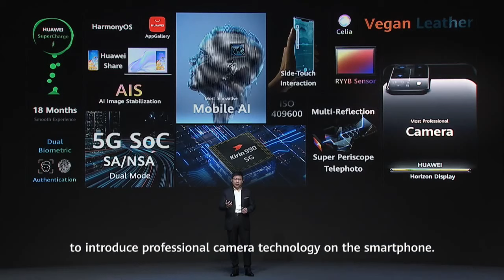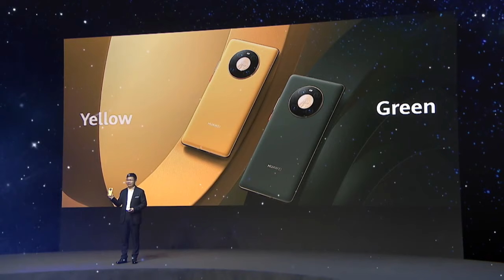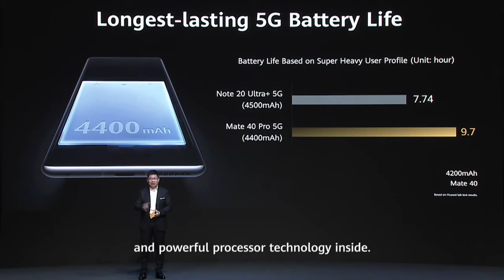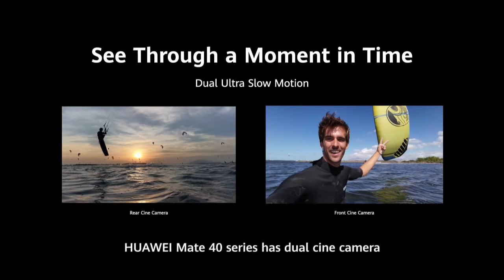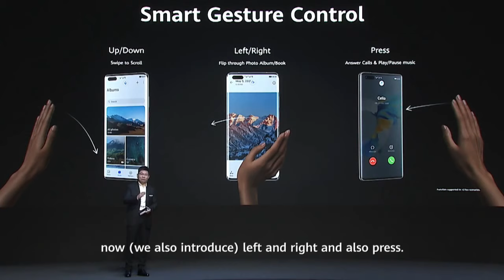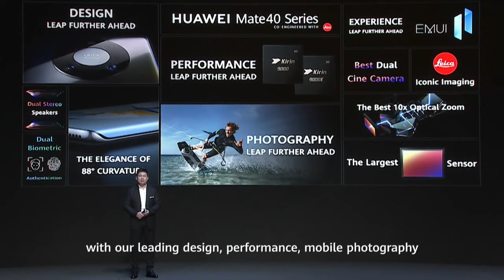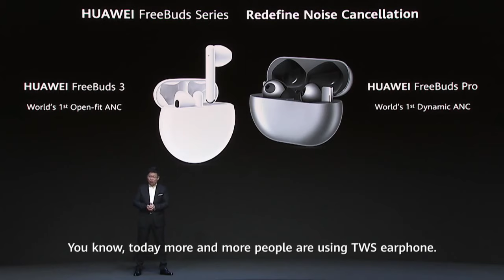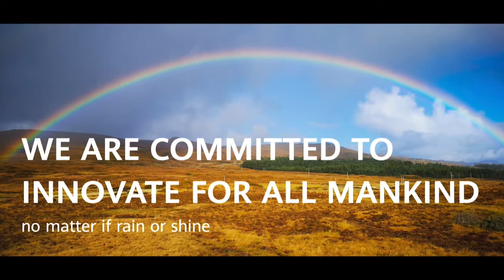HUAWEI Mate40 Series Online Global Launch Event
With an unprecedented power, the HUAWEIMate40 is here. Live at 14:00 CEST on 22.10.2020 as we LeapFurtherAhead.
Visit our official community live discussion page to find out more!

00:00 Introduction
05:46 Seamless AI Life Strategy
06:54 Huawei Mate 40 Series
08:00 Design - Mate 40 & Pro
09:00 Super Bass Stereo
09:52 Mate 40 Pro & + IP68
11:52 Product Colour
15:11 Performance - Kirin 9000
17:55 36 months smooth experience
21:02 Mate 40 Pro & Pro + Photography and camera
31:18 Next Image Awards 2020
33:21 Mate 40 Series - Experience
45:18 Porsche Design Mate 40 RS
50:00 HUAWEI Wearables
56:38 HUAWEI Sound Series
57:39 HUAWEI All Product Price & Availability
58:51 Innovation